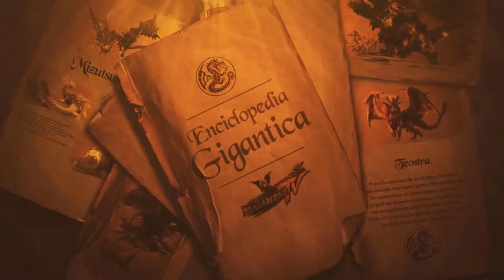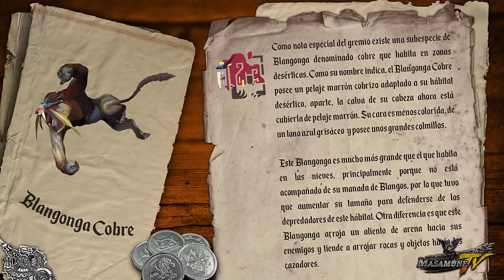Monster Hunter Lore - Enciclopedia Gigántica - Blangonga / Dodoburango / ドドブランゴ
Líder de una manada de Blango, es dos veces más grande que ellos y se le reconoce por sus grandes garras y su flamante bigote. Enviará a la manada a atacar al invasor. Su gran capacidad de salto le es muy útil para desplazarse por su hábitat en las Cimas Árticas.